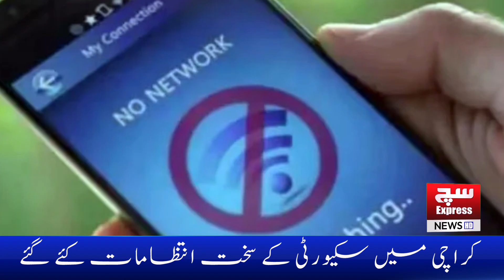Mobile and internet services are likely to be shut down in Karachi| SuchExpressNews Official